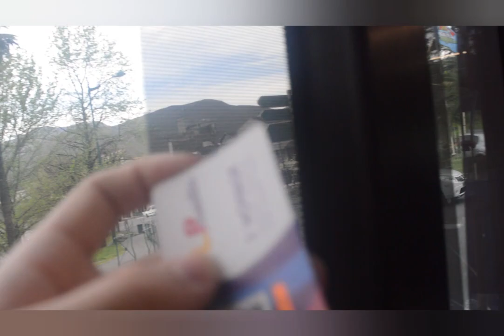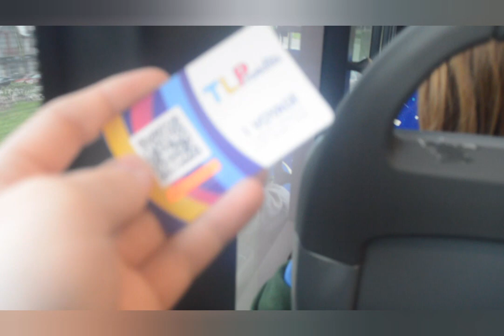on the Mercedes Benz France Bus Tlp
So unfortunately the camera is was recording on i lost the vids cause I deleted it unfortunately but maybe in the next France trip I may go back to Lourdes and record all the bus vids with my phone aka s23 so there will be a playlist this is an old video I made back in Easter